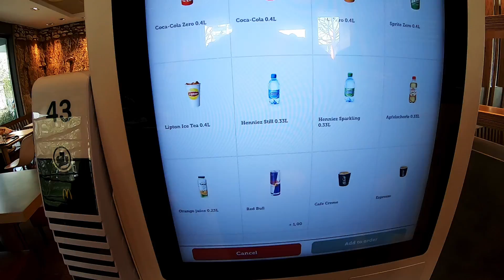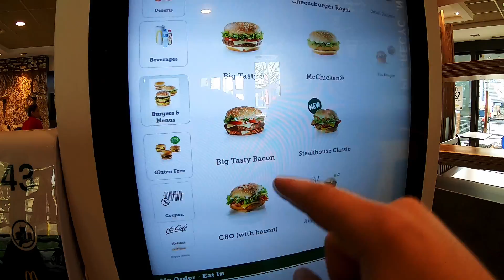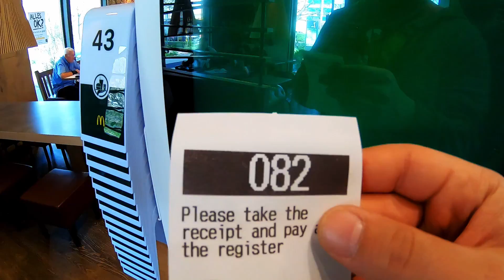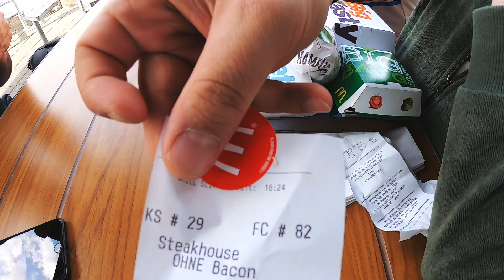Dünyanın En Pahalı Ülkesinde McDonalds'a Gidip Türkiye'de Olmayan Ne Varsa Yedim!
Herkese Merhaba, Bu video İsviçre'deki McDonalds'a giderek Türkiye'de olmayan hamburgerlerden yedim ve aralarında hangilerinin daha iyi olduğunu daha doğrusu hangi hamburgerin kendi damak zevkime uygun olduğunu söyledim. İnanın birbirinden farklı ve lezzetli hamburgerler vardı. Sezgi'de karar verirken zorlandı diyebilir. Bol eğlenceli ve iştah açıcı bir video oldu. Hepinize iyi seyirler...

beni instagramdan da takip edin !!

Hepinize selamlar ben Fırat Sobutay :) . Kanalımda sizleri bol eğlenceli videolar bekliyor . Görüşmek ve “Gülüşmek” üzere :)